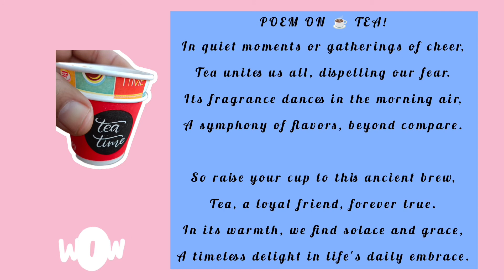SONG & POEM ON TEA ☕